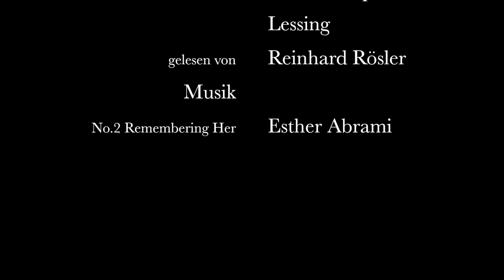Gotthold Ephraim Lessing: Die Gans